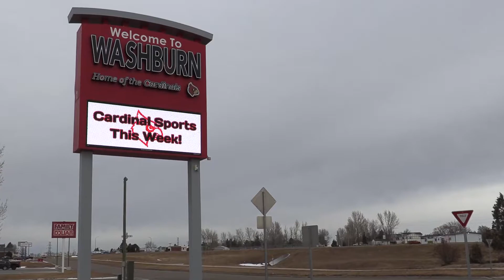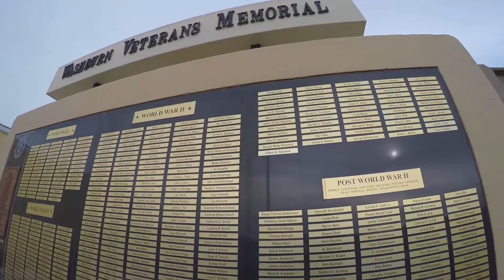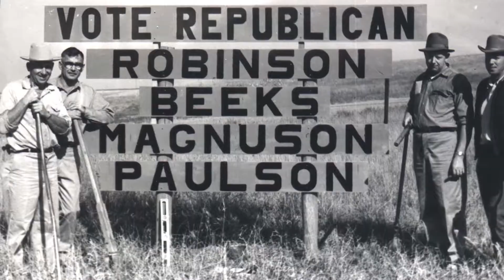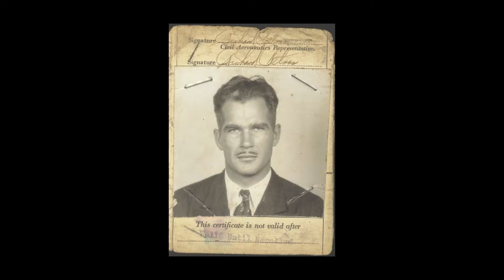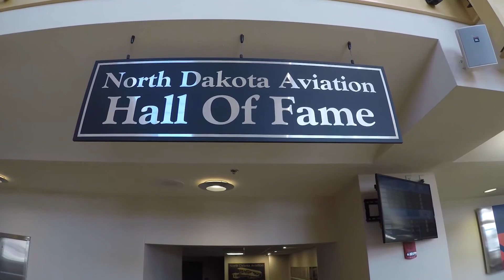2021 North Dakota Aviation Hall of Fame Inductee - Bill Beeks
The North Dakota Aviation Hall of Fame committee announces that William A. (Bill) Beeks has been selected for induction into the state’s Aviation Hall of Fame. Bill will join the prestigious aviation hall of fame group that currently includes 45 other individuals who have all had a significant impact to the growth, development, and promotion of aviation in North Dakota. For more information on the North Dakota Aviation Hall of Fame,